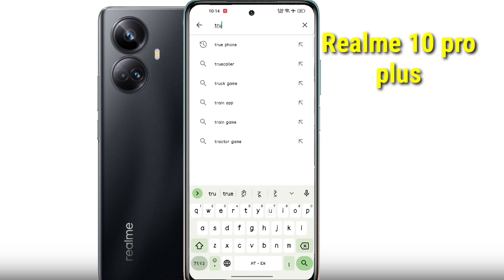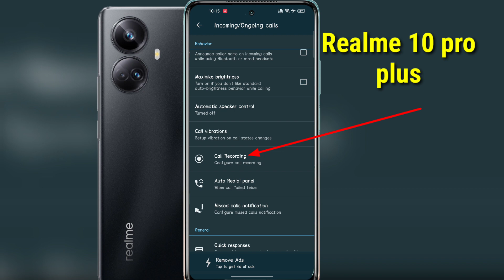Realme 10 pro plus Me Call Recording Setting Kaise Kare | Auto Call Recording In Realme 10 pro plus